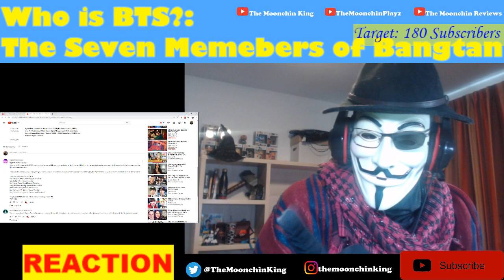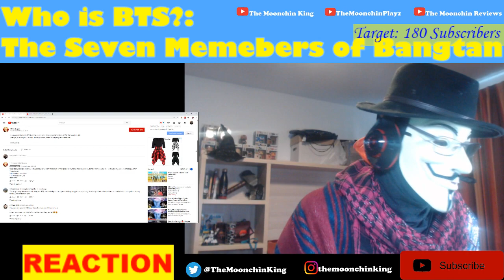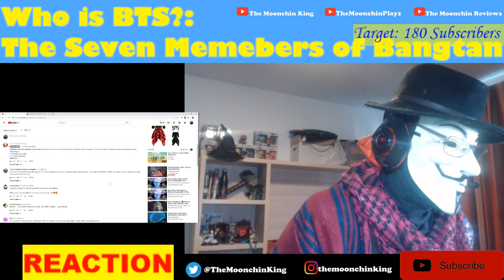Who is BTS: The Seven Members of Bangtan (Reaction) PART 1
A Welcome! Today I am continuing with my BTS journey. I will be reacting to 'Who is BTS?: The Seven Members of Bangtan' which delves into the background and stories of all the BTS members individually and what they contribute to the group as a whole.
There are Seven Members in BTS:
Kim Namjoon (RM)- Leader, Rapper, Producer
Kim Seokjin (Jin)- Visual, Vocalist
Min Yoongi (Suga)- Lead Rapper, Producer
Jung Hoseok (J-Hope)- Dance Leader, Rapper
Park Jimin (Jimin)- Dancer, Vocal Focus
Kim Taehyung (V)- Dancer, Visual, Vocalist
Jung Junkook (Jungkook)- Dancer, Lead Vocalist)